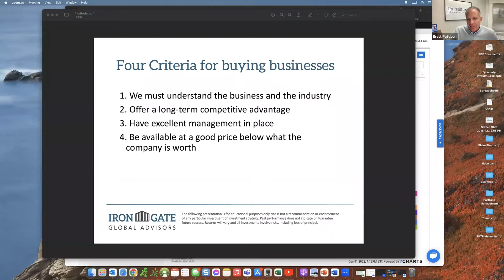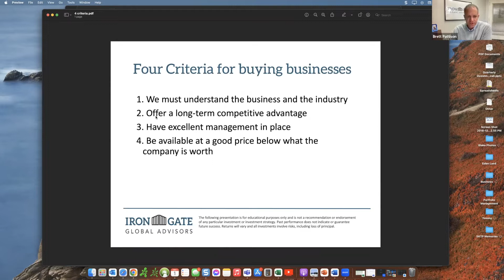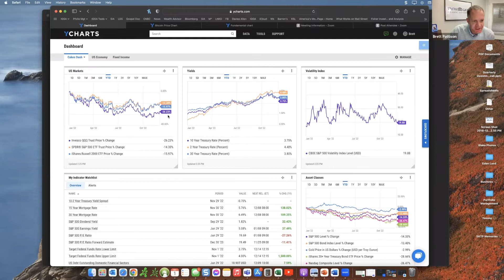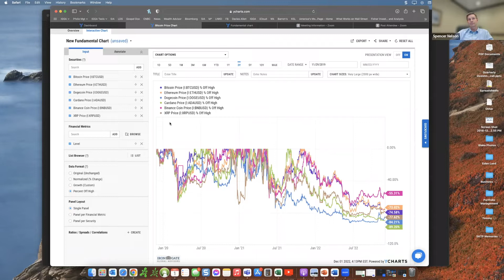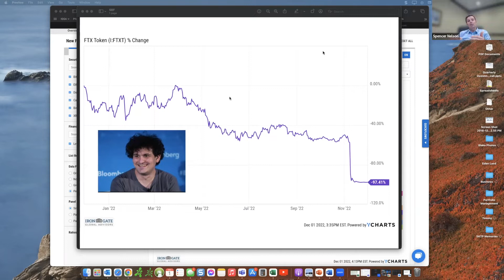The FTX Crypto Nightmare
FTX was one of the most popular companies in the crypto world. Tom Brady, Steph Curry, Kevin O'Leary, and Matt Damon are just a few of the names that were promoting this company.

Then, in an instant, FTX was bankrupt and client money potentially gone.

In this episode, we discuss the FTX saga. What happened, the fraud involved, and most importantly, what we can learn.

There are certain things investors can do to ensure this doesn't happen to them.

Here's to wise investing,

Brett Pattison and Spencer Nelson